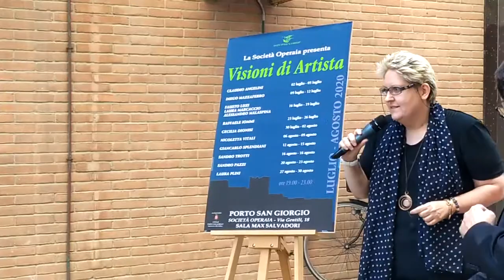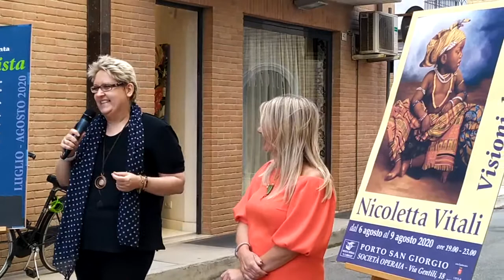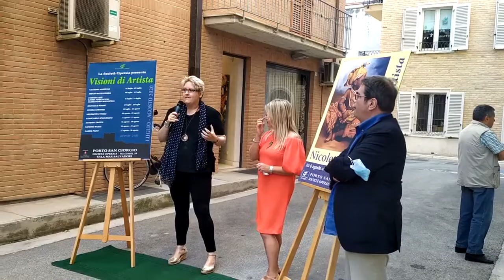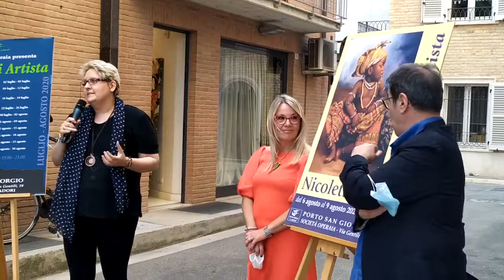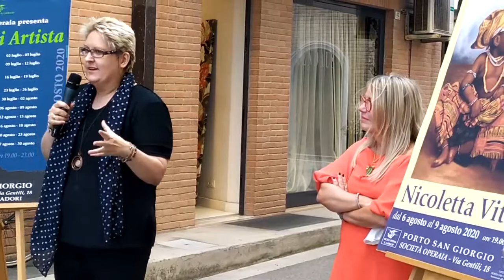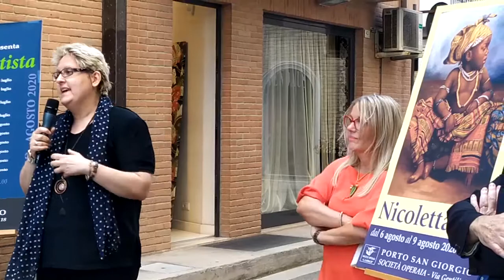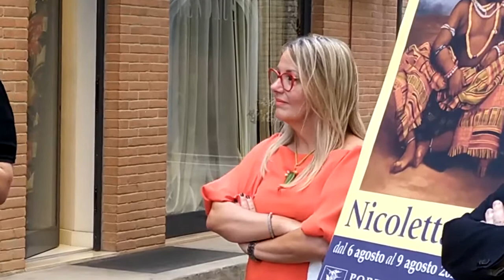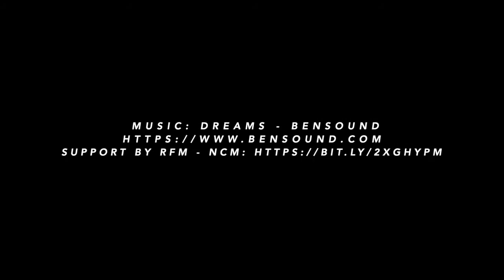Loredana Finicelli introduce la mostra di Nicoletta Vitali - Visioni di Artista (6/10)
🔴 La Storica dell'Arte Professoressa Loredana Finicelli introduce la mostra di Nicoletta Vitali nel sesto appuntamento della rassegna "Visioni di Artista" presentata dalla Società Operaia di Porto San Giorgio e patrocinata dal Comune di Porto San Giorgio.